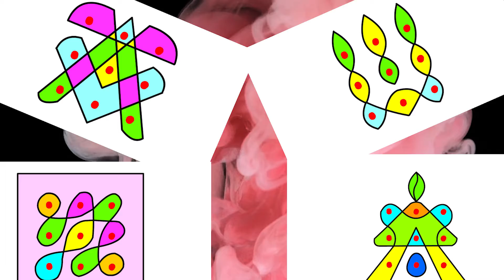4 Dots Rangoli- Easy Muggu- Simple rangoli designs-Creative kolam Arts-Rukmini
4  Dots Rangoli- Easy Muggu- Simple rangoli designs-Creative kolam Arts-Rukmini